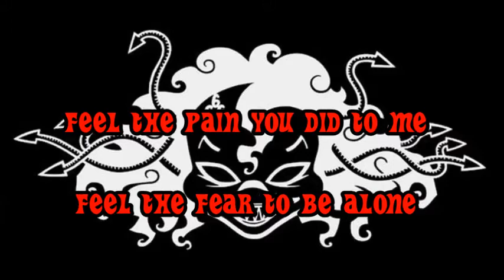Moray Eel Broken Lyric Video